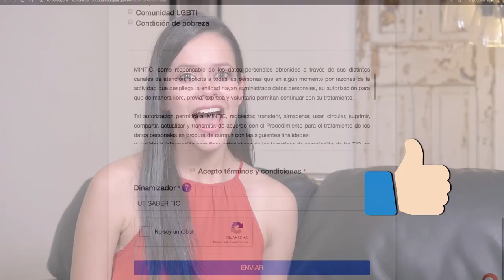Aprende a inscribirte en los cursos de Ciudadanía Digital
Aprende el paso a paso para inscribirte a los cursos de Ciudadanía Digital, completamente gratis.